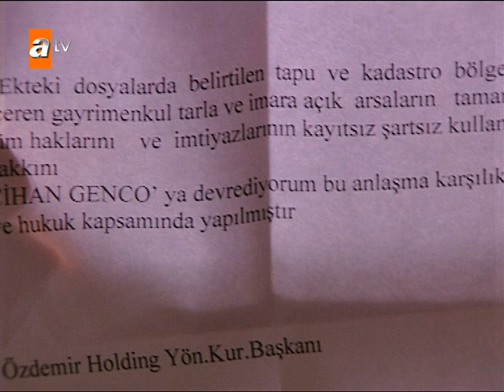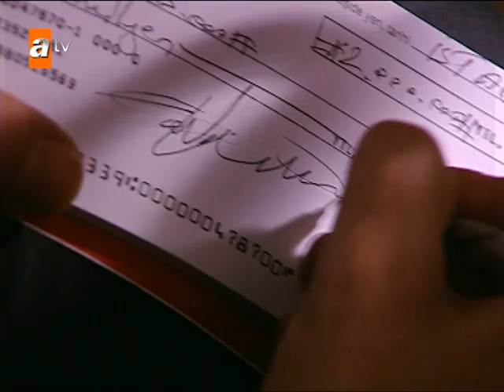É uma espécie de história da Branca de Neve e o Caçador... - Sila: Prisioneira do Amor